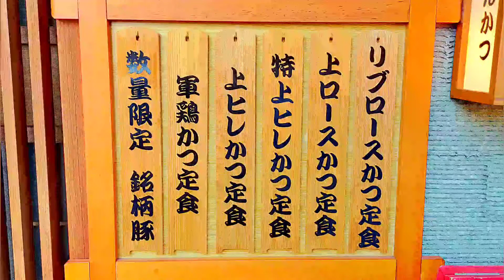【とんかつ】鮮やかなピンク色に胸キュン！名古屋市瑞穂区にある『ぶたいながき』の特上ヒレかつを紹介♪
この動画では、【ぶたいながきの特上ヒレかつ】を紹介しました。

店舗情報
愛知県名古屋市瑞穂区洲雲町3-26 ブロアセレッソ 1F